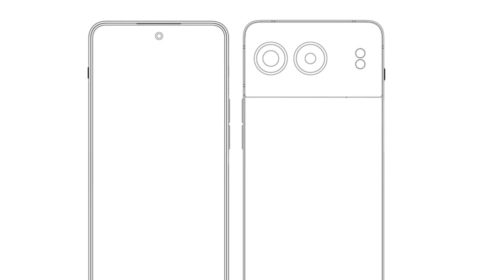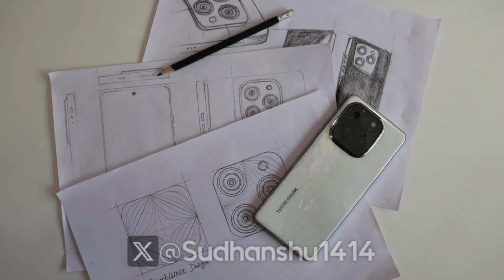Samsung এক্সক্লুসিভ 20 হাজারে🔥বাজেট কিলার Moto G85👌iQOO Z9 Lite বাজেটে😲1+ Nord 4 ফ্লাগশিপ👍Cmf ধামাকা